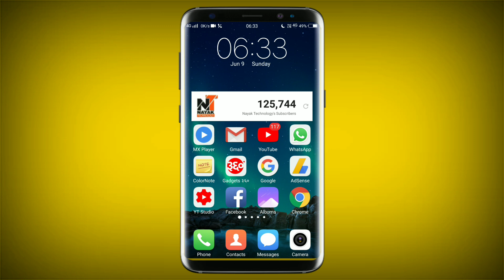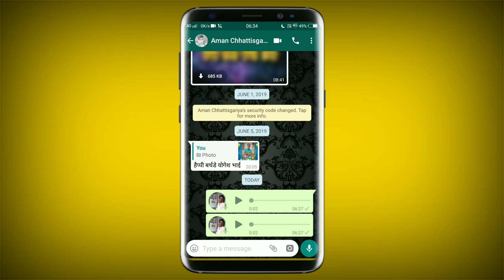whatsapp new update 2019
. Hiii friends,
is video me maine whatsapp ki ek nayi update ke baare me bataya hai,

1. My DSLR Camera
2. My Microphone
3. Studio Lights
4. Laptop
5 . My Tripod
6 . Vlog Camera
7 . Smartphone
8 .Studio Green screen
9. Studio wallpaper